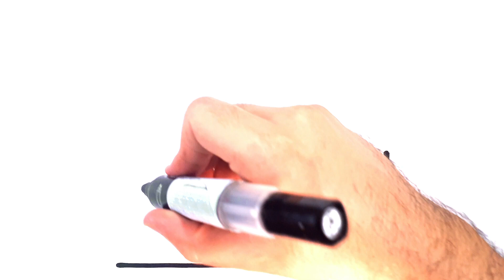HOW TO DRAW A HOUSE EASY STEP BY STEP